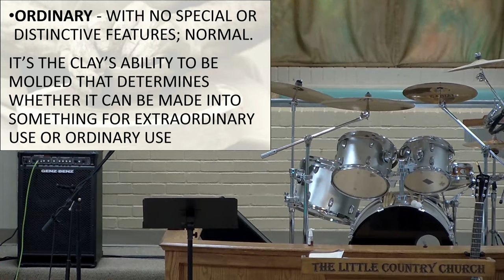SUNDAY 8-15-2021 PASTOR DAVID OUT OF THE ORDINARY.